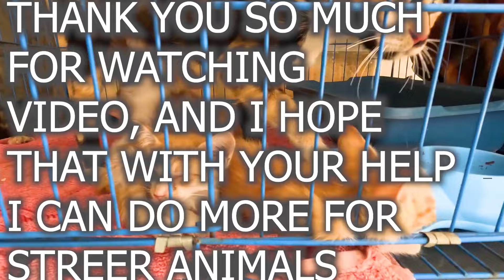Caught in an ambush, 6 hungry homeless kittens with a weak mother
Resh animal; Greetings to all of you dear friends Our effort is to promote coexistence and cooperation with animals، To the extent possible, we should feel responsible for the health, food and shelter of animals، To spread the ethics of animal love in our human society، To experience a lively and peaceful life with animals: To cooperate with us.

WARNING: Do not (re)upload! This video and audio are the property and copyright of Resh Animals only. It will also be reported to YouTube and other platforms!